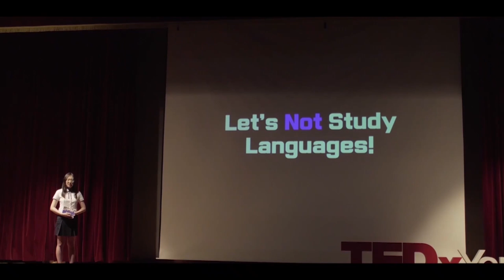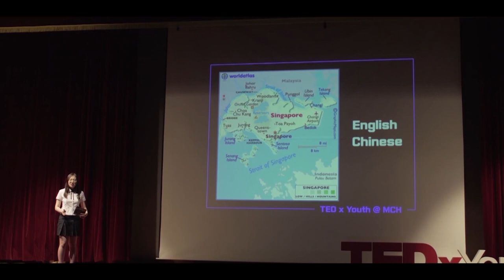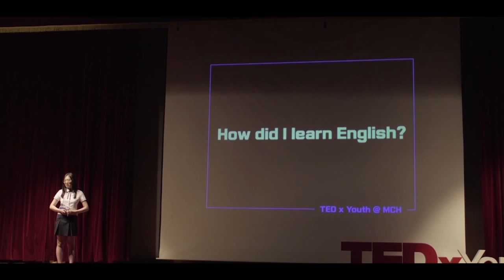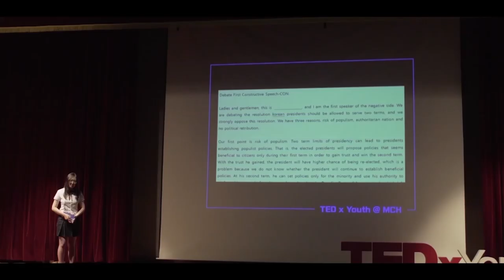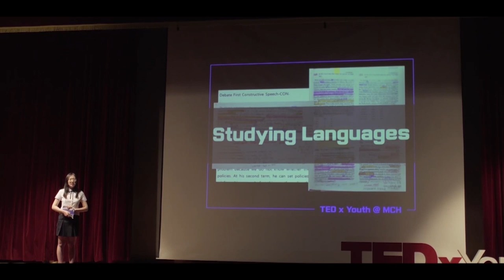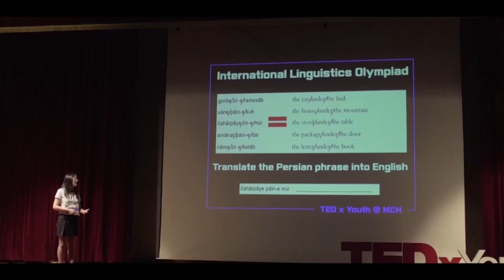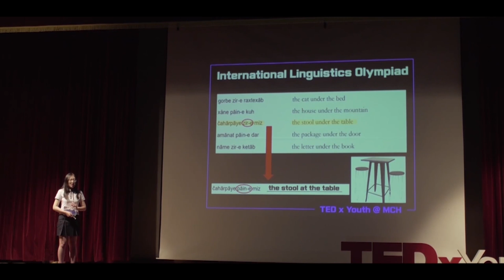Let's Not Study Languages, Let's Just Have Fun | 선율 김 | TEDxYouth@MCH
Let's turn away from "language for study". MCH 7기 입학식 신입생 나의 꿈 말하기 영어 대표
영여연극동아리 MASC 부원
2016 특목고학술제 Commentator 로 국제고 논문 비평문 발표
2017 MWM 운영위원장
The Michuhol Tribune 동아리 부장
2017 제 1회 외국어문화조회 영어 사회자
2017 글로벌리더십 외국어 경연대회 말하기 부문 Ritsumeikan Asia Pacific University 학장상 수상
2017 특목고학술제 Keynote speaker 및 introductory speech 발표
2017 미추홀외고 모의유엔대회 MIMUN 미국 대표단 This talk was given at a TEDx event using the TED conference format but independently organized by a local community.